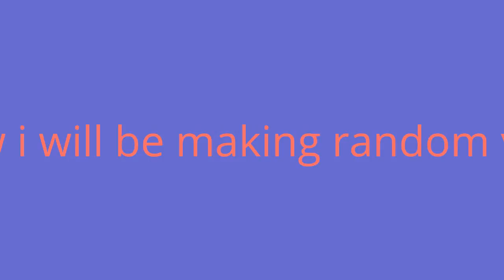My Edited Video